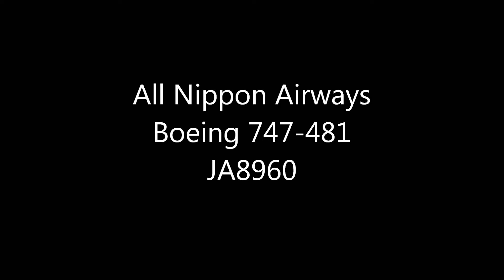ANA Boeing 747 takeoff!!New Chitose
ボーイング747の離陸撮影しました。
D7100